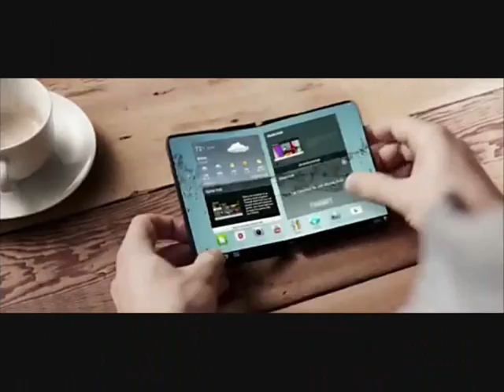Samsung to make folding screen phones in 2015